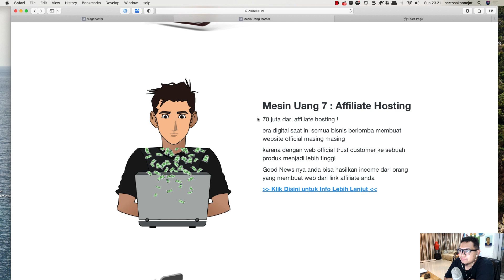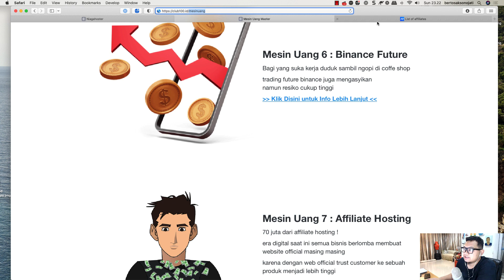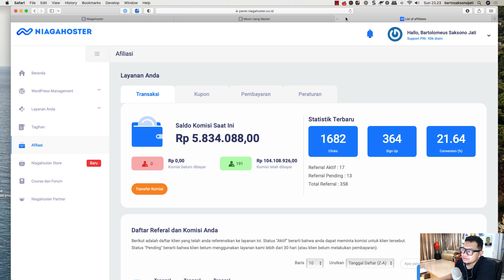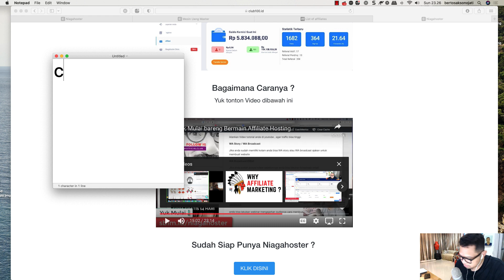update income mesin ke 7 club 100 : niagahoster affiliate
Mau tau info 100 mesin uang club 100 via WA ..

Sudah 35 Mesin uang yang di analisa  , ada yang sudah hasilkan 1 juta- 5 juta sehari
yuk ikuti email seriesnya tiap hari anda akan dapat update info mesin uang
isi email terbaik anda disini :